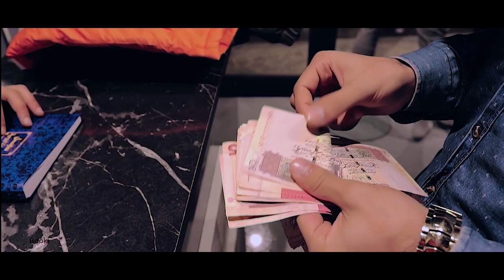تصوير دعائي لمحل الملابس Booki بمدينة العجيلات 2020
تصوير دعائي لمحل الملابس  Booki  بمدينة العجيلات
2020 نار حمرة...جمر
حجوزات شهر واحد لازالة مفتوحة فساااارعو بالحجز
تصوير برومو

نعلمكم بأن يوجد لدينا تصوير دعائي
ويوجد تصوير جميع المناسبات اجتماعيه

بأحدث التقنيات بأسعار منافسة 😉😊

عند تصوير فيديو دعائي تحصل علي باقة تصميم وثلاث صور للمنتجات وإعلان ممول مجانيه لتمويل الفيديو 😉

للاستفسار عبر بريد الصفحة 🗳📥
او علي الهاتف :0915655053